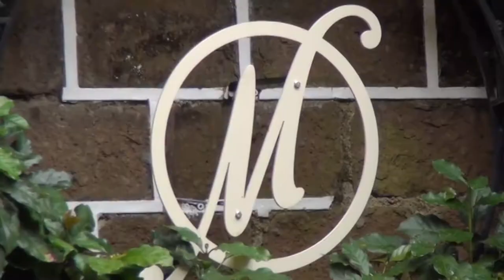Café Macanas inspira al Suroeste Antioqueño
SuroesteAntioqueño | Fuimos a Café Macanas Jardín, un increíble espacio que se ha convertido en referente de nuestro Suroeste Antioqueño. Hoy te compartimos la historia de este sueño familiar que nos inspira.